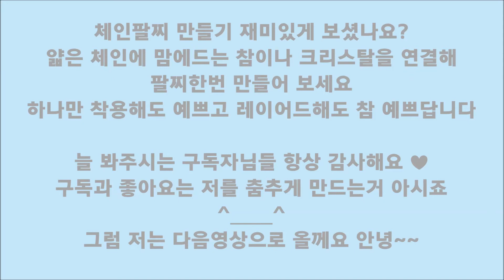[diy] 만들기 쉬운 체인 팔찌 - 프롬리얼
안녕하세요 리얼입니다
오늘은 만들기 쉽고 예쁜 체인팔찌를 만들어봐요
포인트로 달아준 크리스탈 대신 좋아하는 참이용해서
나만의 팔찌 만들어 보세요~
어디에든 잘 어울리고 레이어드 팔찌로도 좋은
활용도 놓은 아이템이라 여러분께 강추해요 ㅎㅎ